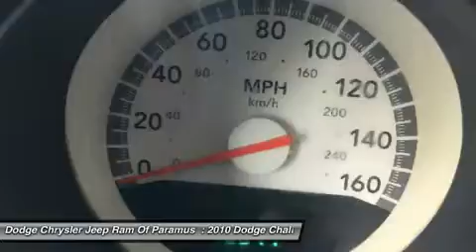2010 Dodge Challenger HH512379A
2010 DODGE CHALLENGER Paramus, NJ
Stock# HH512379A

Only 48,808 Miles! Boasts 25 Highway MPG and 16 City MPG! This Dodge Challenger delivers a Gas V8 5.7L/345 engine powering this Automatic transmission. Visors w/illuminated mirrors, Variable-intermittent wipers, Trunk lamp.

*This Dodge Challenger Comes Equipped with These Options *
Tire pressure monitoring warning lamp, Tip start, Tilt/telescopic steering column, Supplemental front side airbag, Supplemental front & rear side-curtain airbags, Speed-sensitive pwr locks, Speed control, Solar control glass, Sentry Key theft deterrent system, Satin silver lock knobs.

Live a little- stop by Dodge Chrysler Jeep Ram Of Paramus located at 315 Rt 4 West, Paramus, NJ 07652 to make this car yours today! No haggle, no hassle.